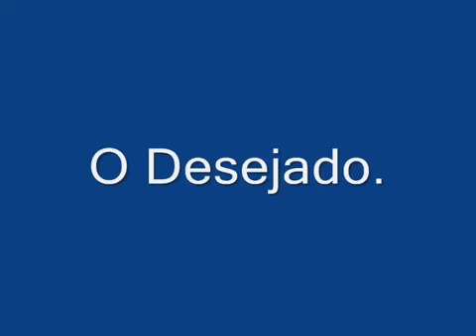Feliciano Amaral Jesus Companheiro cd completo